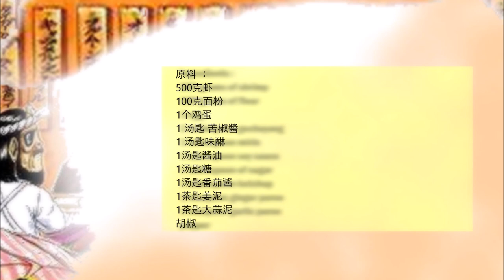Japanese Prawns in sweet and spicy sauce / 日本甜辣酱虾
English :
500 grams of shrimp
100 grams of flour
1 egg
1 tablespoon gochuyang
1 tablespoon mirin
1 tablespoon soy sauce
1 tablespoon of sugar
1 tablespoon ketchup
1 teaspoon ginger puree
1 teaspoon garlic puree
pepper

Mix the flour and egg in a bowl until you get a thick batter.
Heat plenty of oil in a saucepan, then dip the prawns one by one in the batter and fry.
For the sauce, put some oil in a pan, then add the remaining ingredients and fry for 1 - 2 minutes.
Now add the shrimp to the sauce and mix.

中文：
500克虾
100克面粉
1个鸡蛋
1 汤匙 苦椒醬
1 汤匙味醂
1汤匙酱油
1汤匙糖
1汤匙番茄酱
1茶匙姜泥
1茶匙大蒜泥
胡椒

将面粉和鸡蛋混合在碗中，直到得到浓稠的面糊。
在平底锅中加热大量的油，然后将虾一只一只地浸入面糊中并煎炸。
对于酱汁，在平底锅中放入一些油，然后加入剩余的配料并煎 1 - 2 分钟。
现在将虾加入酱汁中并混合。